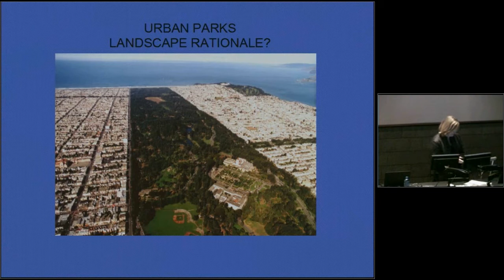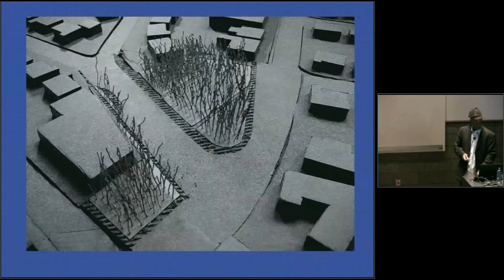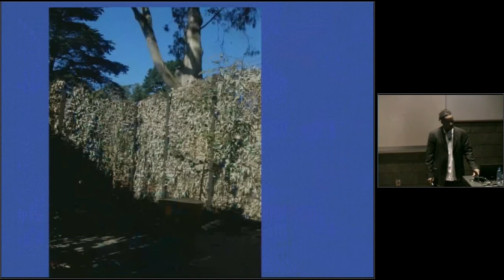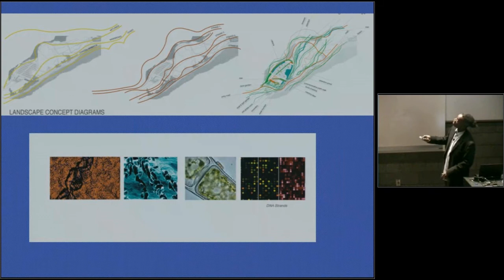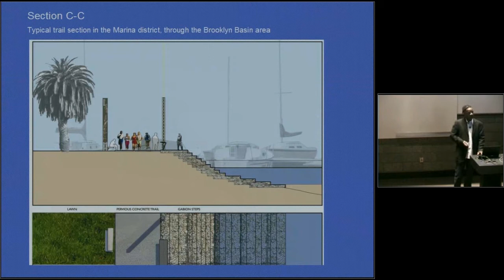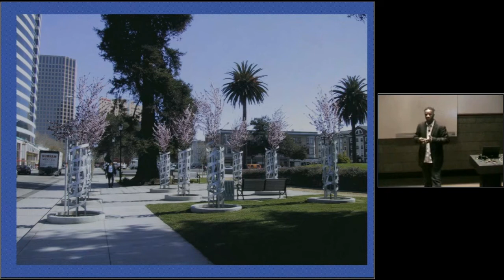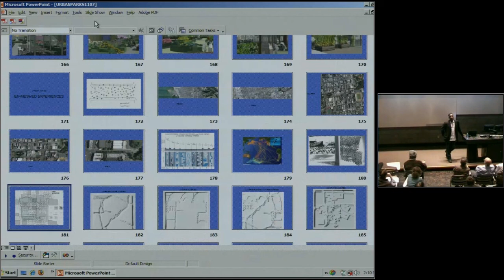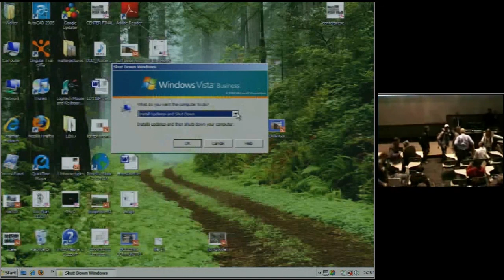Walter Hood, "Enmeshed landscapes", 2008-02-18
Introduction by Meg Calkins.; Lecture presented by Walter Hood, Creative Director and Founder of Hood Design Studio, as part of the Guest Lecture Series at Ball State University's College of Architecture and Planning.